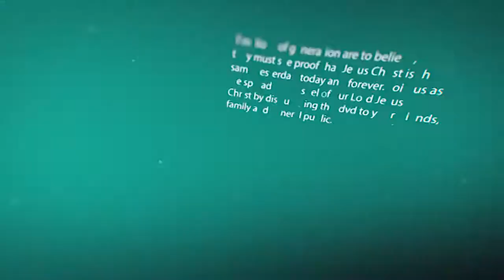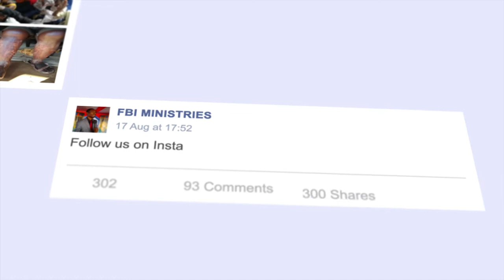Common Grace of God | Seer Ishmael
"Whatever weapon satan might have used to connect you to himself - begin to disconnect yourself in the name of Jesus!" - Seer Ishmael